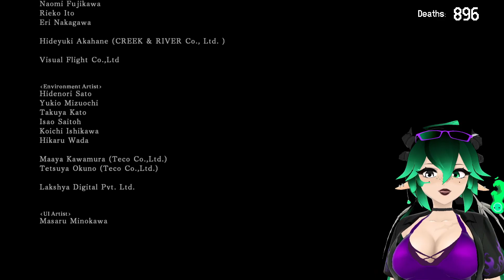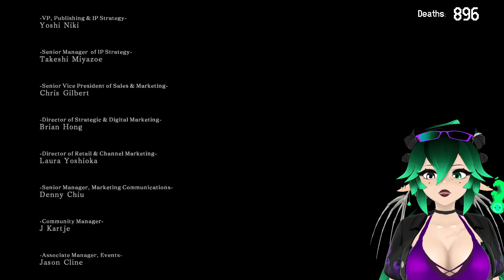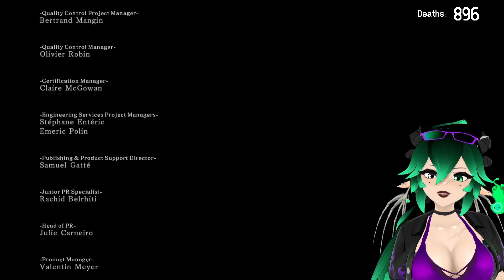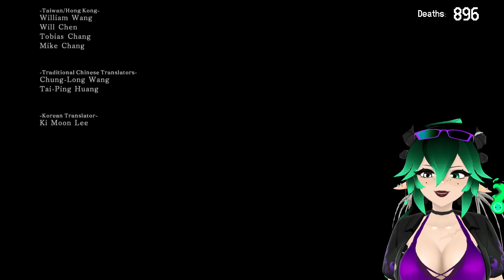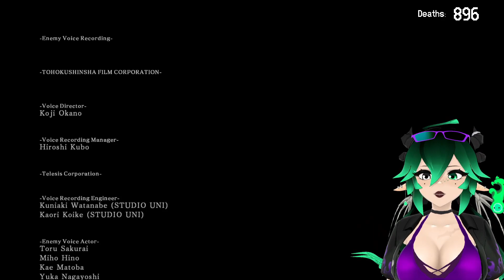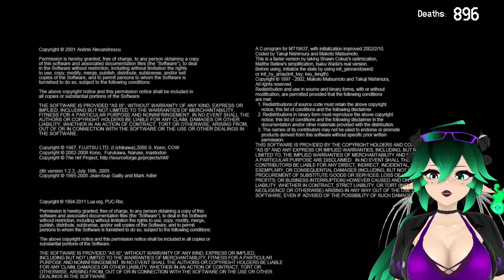THE END IS HERE || Dark Souls 2 Scholar of the First Sin #36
Another...
⇩⇩⇩ Play the game yourself!  ⇩⇩⇩
♡ Developers⇨ FromSoftware Inc.
💀Socials💀
✦SIMS 4 Gallery ID ⇨ Itsgrowls